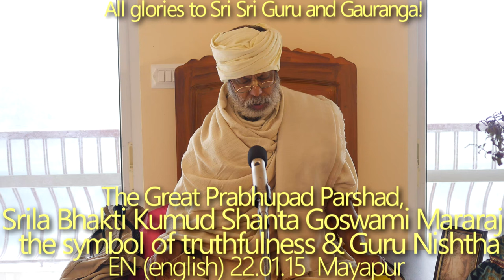SBru220115 Шрила Бхакти Кумуд Шанта Госвами Махарадж - Символ Истины и Гуру Ништха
Великий Паршад Прабхупады, Шрила Бхакти Кумуд Шанта Госвами Махарадж - Символ Истины и Гуру Ништха